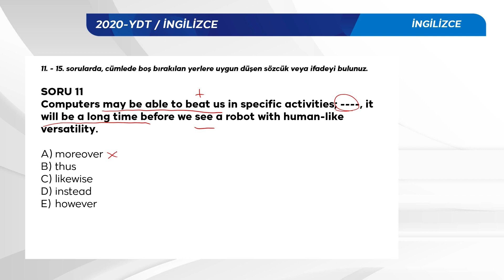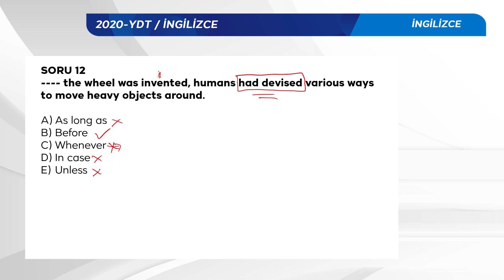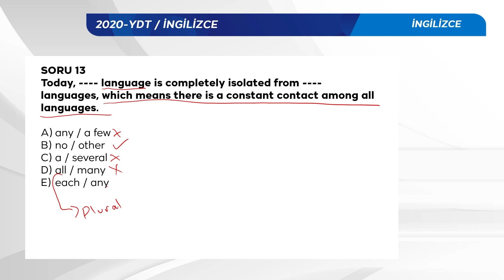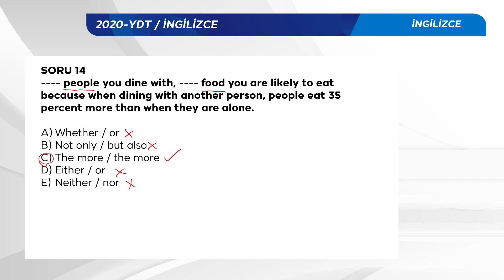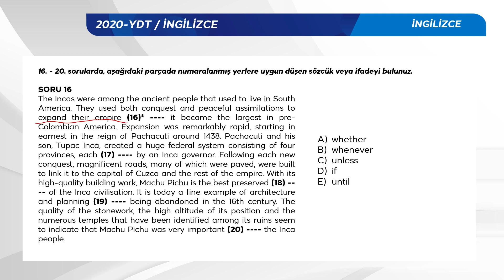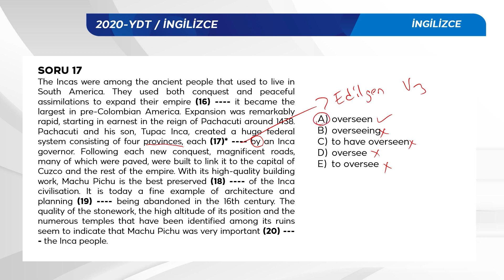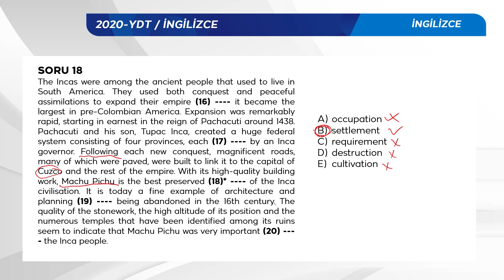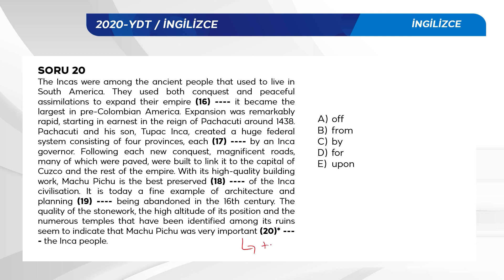2020 YKS Sınav Soru Çözümü - İngilizce-2 (YDT)